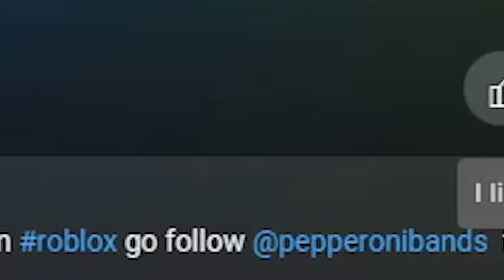THEY TOOK FREDDY IN FNAF SECURITY BREACH!?!